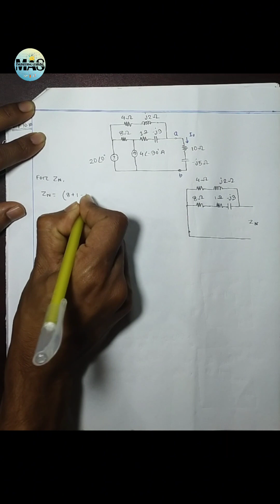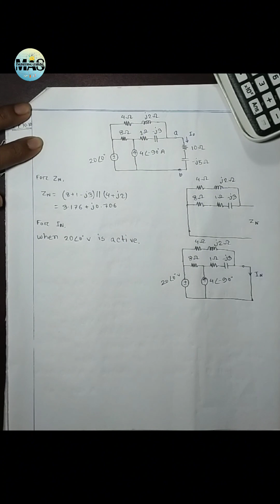Fundamentals of Electric Circuits || Practice Problem10.10 || Alexander & Sadiku || Bangla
Practice Problem 10.10 . Nortons Theorem-AC Circuits.
Fundamentals of Electric Circuit
Charles Alexander & Matthew Sadiku
MAS Engineering Learning